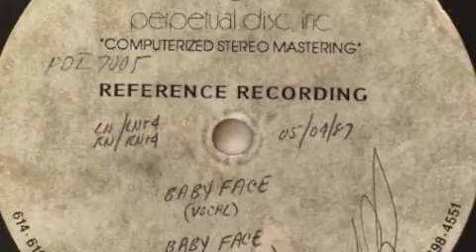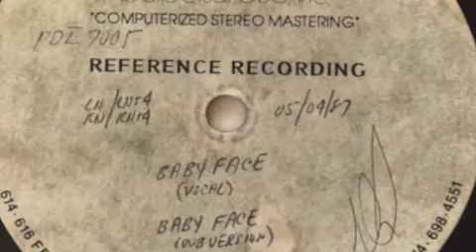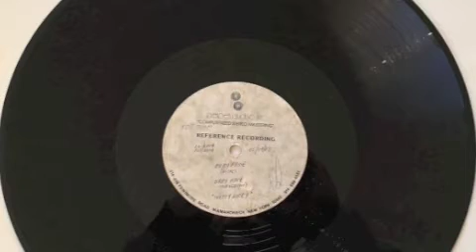Pretty Ricky - Baby Face (unreleased/earlier Vocal Version) Perpetual Disc Acetate 1987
Very dope one here! This is an unreleased earlier version of the Hip Hop Banger "Baby Face" by "Pretty Ricky". Recorded from an Acetate. The official release came out on Palinode Records! This Acetate also includes a totally unreleased Dub Version of "Baby Face", the versions of "The Building" are exactly the same as on the official release! This is a +2 Minutes sound sample, check it out ...it's dope!